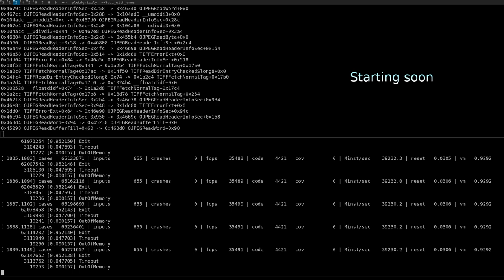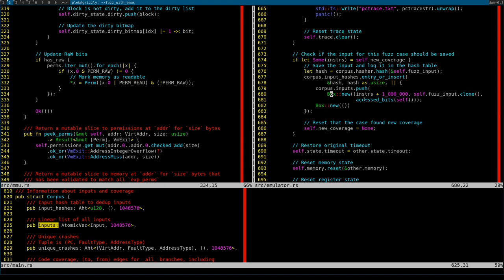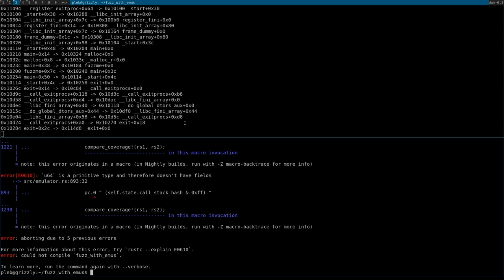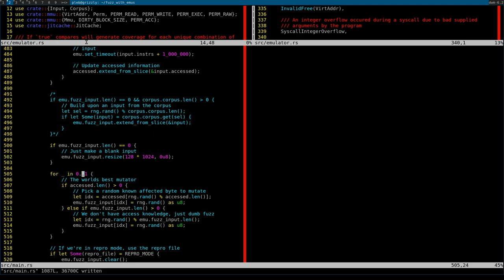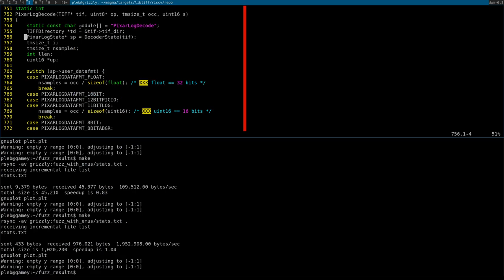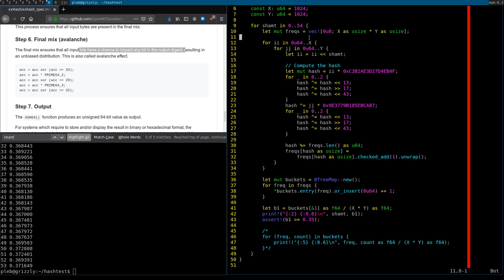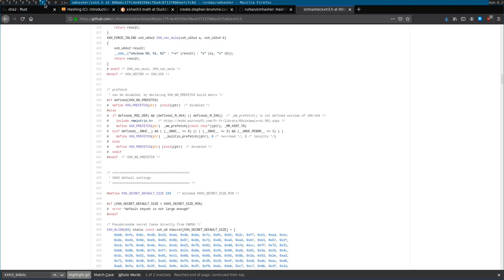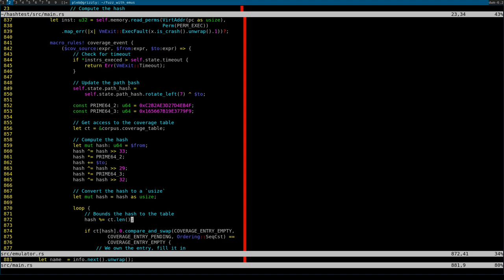Advanced Fuzzing: Input Tracking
In this stream we add tracking to input bytes which were used during a fuzz case. This allows us to see what parts of the input were used during a fuzz case, and can improve fuzzer performance as only bytes which can affect the program will actually be mutated. This makes large files much more fuzzable!

00:00 - Dead space
12:45 - Content